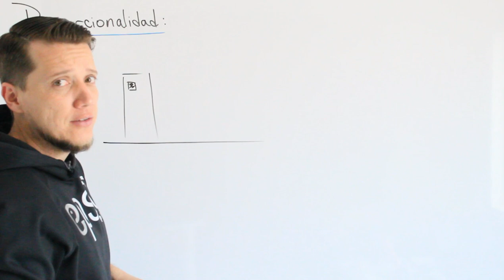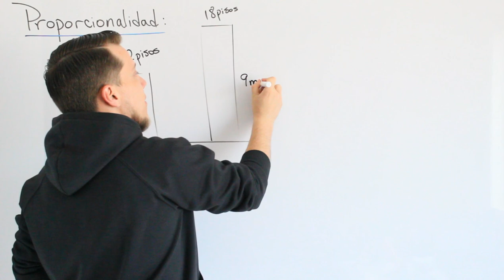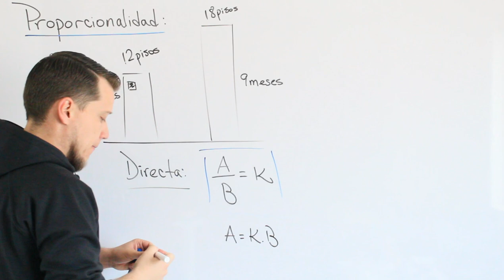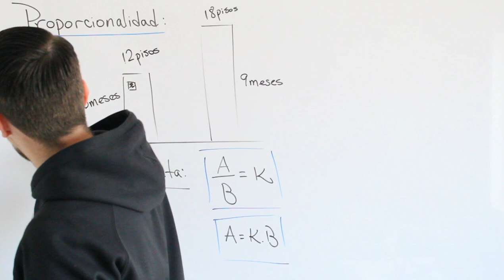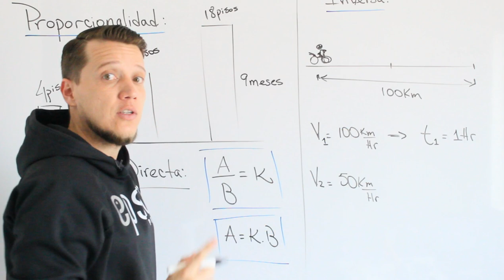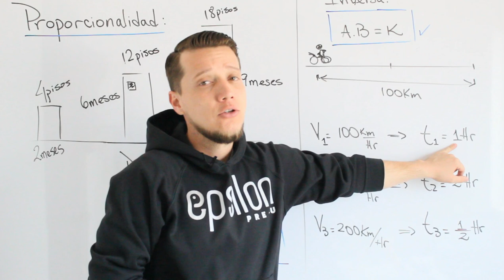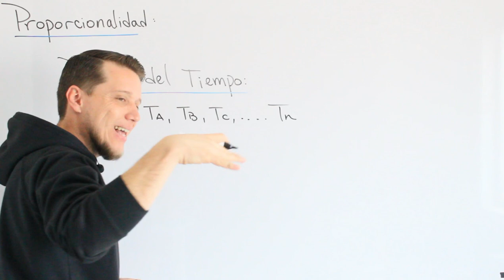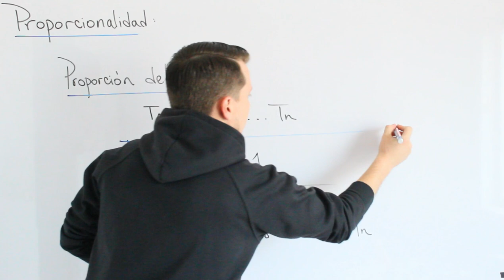Aritmética: PROPORCIONALIDAD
Directamente Proporcional e Inversamente Proporcional, sus diferencias y definiciones. También la manera en que se establece el tiempo total de trabajo distribuído entre varias personas.